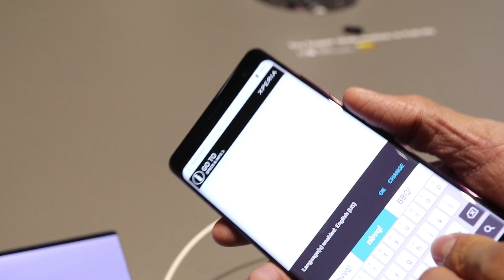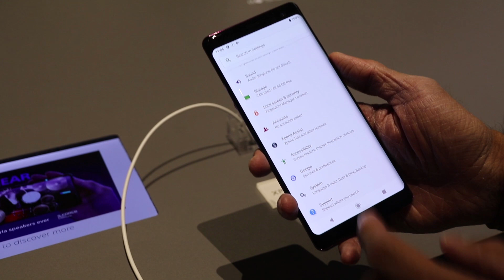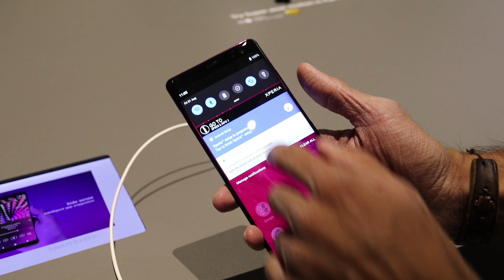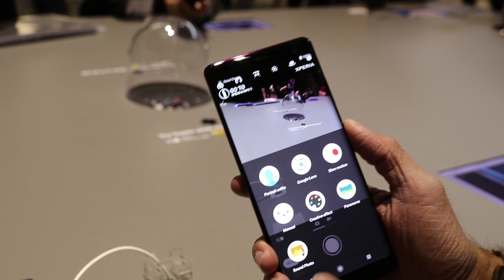SONY Xperia XZ3 è uno spettacolo ma... - Prime impressioni IFA 2018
Link acquisto Canon 80D
Link acquisto EF-S 15-85 mm